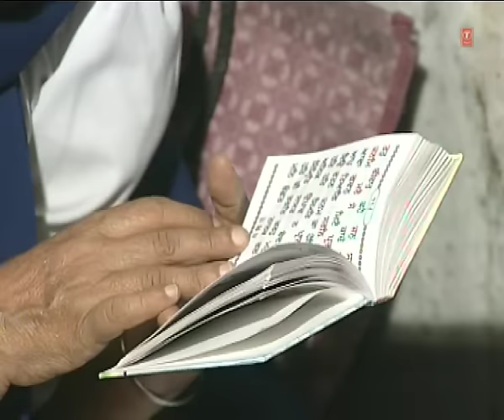Bhai Surinder Singh Jodhpuri - Thakur Tum Sarnaee Aaya - Mittar Pyare Nu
bhaisurindersinghjodhpuri FOR LATEST UPDATES

Track : Thakur Tum Sarnaee Aaya
Album : Mittar Pyare Nu
Singer : Bhai Surinder Singh Jodhpuri
Music Director : Bhai Surinder Singh Jodhpuri
Lyricist : Traditional
Music Label : T-Series . .